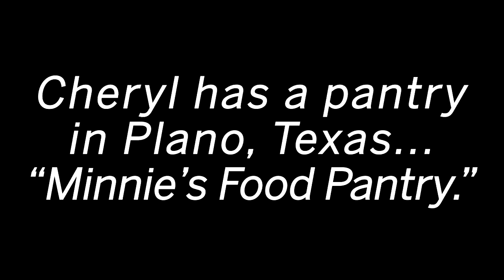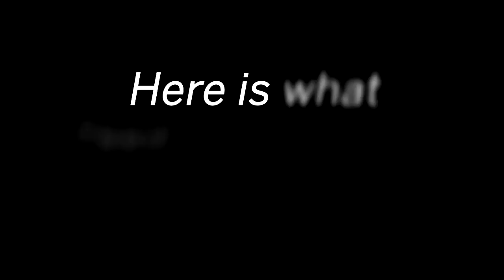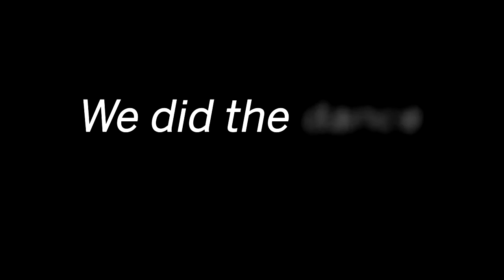Feed the Children's Surprise for Minnie's Food Pantry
Recently, we learned one of our friends in the fight to end hunger was at risk of not having enough food to serve her community in Plano, TX. After sneaking in phone calls with the Minnie’s Food Pantry team, we were up to the challenge of surprising Cheryl with a truckload of food.
Although, The Ellen Show was a tough act to follow, we knew that we couldn’t pass up the opportunity to love on our neighbors. In the end, we were left speechless by the way Cheryl and her team feed the bodies, minds and futures of all who enter the doors of Minnie’s Food Pantry.